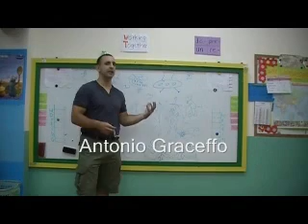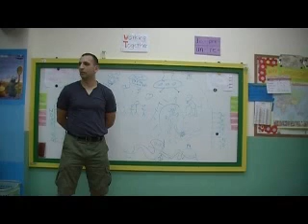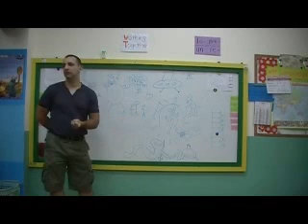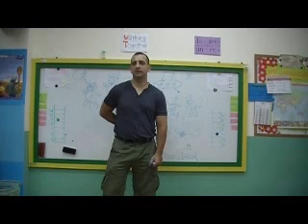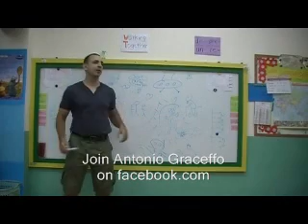ALG TESOL Lingusitcs Part 4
Linguistics seminar for foreign English teachers in Taiwan

Antonio Graceffo gives a presentation to a group of TESOL teachers, teaching English in Taiwan, on the basics of ALG (Automatic Language Growth), and how ALG type concepts could be incorporated into traditional English teaching.

Watch it fee on youtube

Linguist and author, Antonio Graceffo, explains ALG, Automatic language Growth, a second language acquisition theory, developed by Dr. J. Marvin Brown, of the United States. The method is currently being used to teach, Thai, Chinese, and Japanese, at AUA School in Bangkok, where David Long continues Dr. Browns research. Antonio took the concepts he learned, while studying under David Long, and applied them to teaching in Taiwan.

In a recent round of interviews, networks and media sent Antonio the question via email and Antonio answered on camera. If you are interested in doing a similar interview, fire off the questions to Antonio. Antonio is looking for an opportunity to study for an MA/PHD in linguistics.